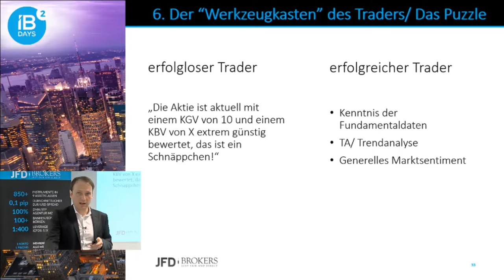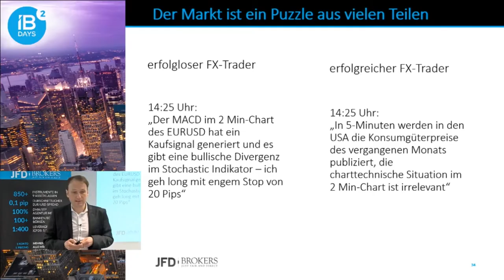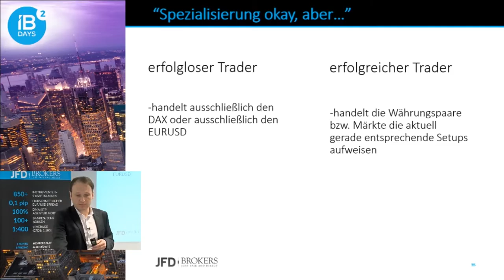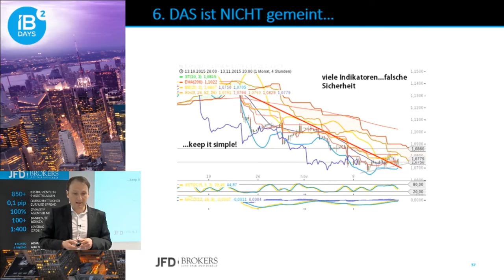Der Werkzeugkasten des Trades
Was unterscheidet den erfolglosen zwischen den erfolgreichen Trader? Hier erfahren Sie aus der Praxis für die Praxis die wichtigsten Details zum Thema.